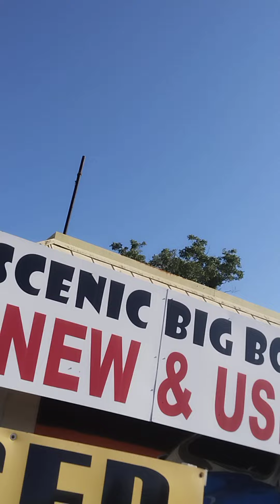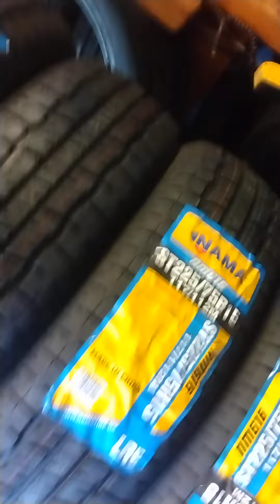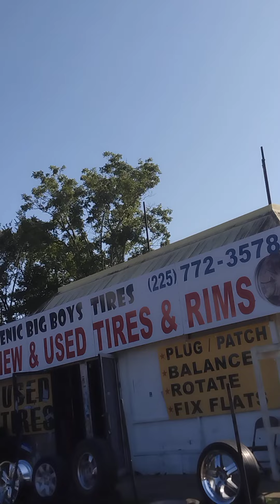here buying me a new tire